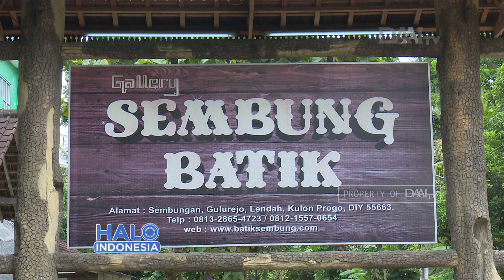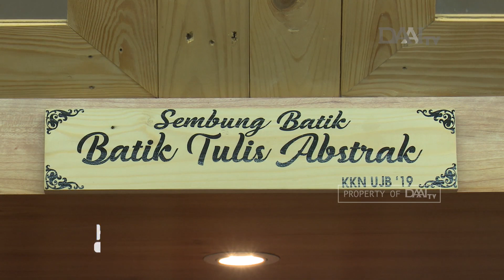Batik Abstrak Berjuta Kreasi | Kreasi Batik dari Kulon Progo